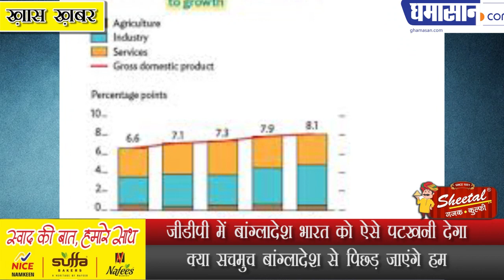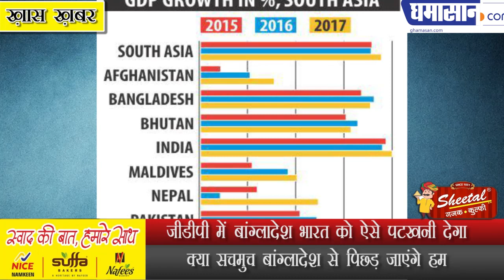GDP में बांग्लादेश भारत को ऐसे पटखनी देगा | Bangladesh Economy ahead of India Economy | Ghamasan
क्या सचमुच बांग्लादेश से बिछड़ जाएंगे हम

Bangladesh Economy vs Indian Economy